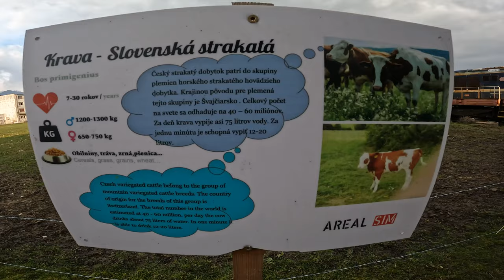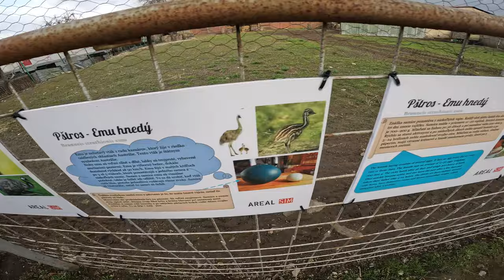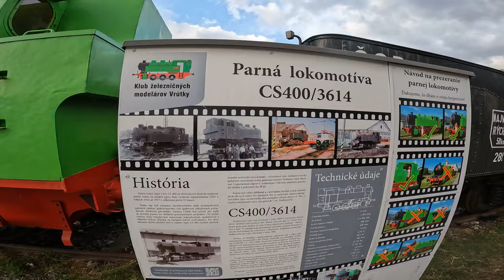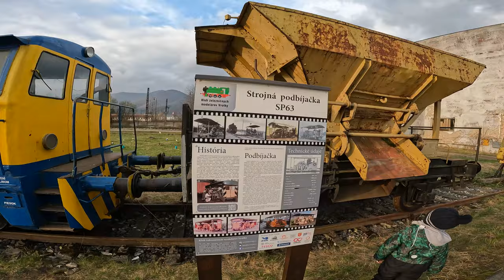Max and Filip Episode 31: Areal SIM 🚂🚒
Join Max and Filip at Areál SIM, where they marvel at trains in the Railway Museum and embark on heroic adventures at the Firefighting Museum. A day of discovery and play! 🛤️🔥